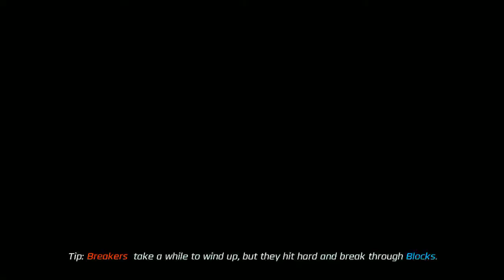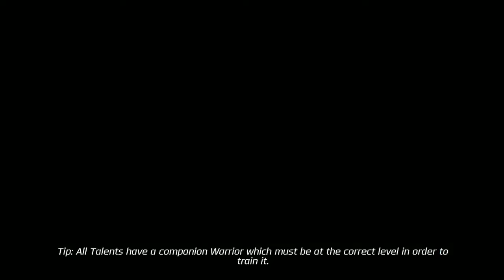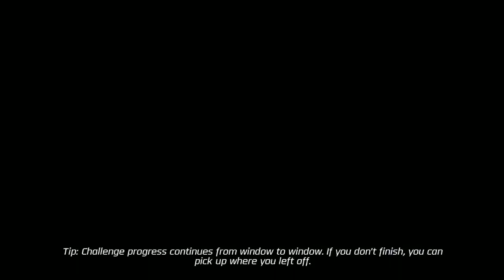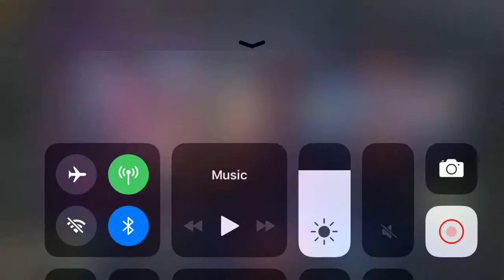My Team New Tyzonn! | Power Rangers Legacy Wars Challenge